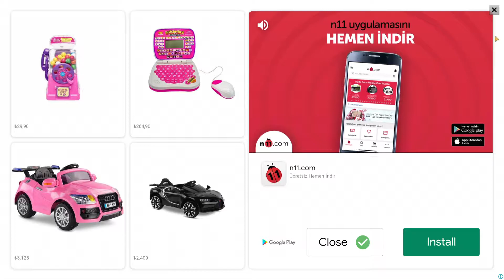MY TALKING BOOBA & VIRTUAL PET Android-ios Gameplay - Android Games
Play with Booba many games for boys and girls. Grow your own farm for kids

Its your talking Booba - not a cat, but friend who play kids games

My talking Booba is the best virtual pet game for your kids.
In this cool free game find Booba in different locations and play amazing games with him.

Booba is the famous cartoon celebrity. He is not a cat, not a dog, and even not a parrot. Someone says he is a hobgoblin.

Meet him in an exciting branded game for kids
- Now you can play farm game with Booba
- You need to care about Booba every day, making sure he sleeps enough, get enough food, taking him to toilet, and keeping him happy.
- Take care of your house-keeper - put him in nice clothes

PLAY MINIGAMES
  - Find a collection of mini games designed to test skills, reflexes and puzzle solving ability

GROW YOUR OWN FARM
  - At your disposal will be a farm where you have to grow different varieties of vegetables, berries and fruits. You will be feeding them Booba, the house-boy loves this kind of food
  - Experiment. Cross plants between each other. Try growing a pumpkin or salad melon. Gardening with Booba is not only exciting, but also funny!

TALK WITH BOOBA
  - Booba likes to be spoken to - he repeats everything he hears in his hobgoblin funny voice!

WATCH BOOBA NEW EPISODES
And when you get tired of experiments and games with this little funny man, watch cartoons with Booba. All cartoons about Booba, you can watch online or download them to your phone. Such cartoons will be available to you at any time of the day or night, even without the Internet. After all, watching Booba cartoons is so much fun!

My talking Booba offers an exclusive premium subscription with additional gaming functionality as an optional purchase in the app.

Premium subscription in the application of three types: its monthly cost is $ 1.99 per month, semi-annual - its cost is $ 5.99 and its annual cost is $ 9.99. After confirming the purchase, the payment amount will be debited from the user account in iTunes. The subscription will automatically renew every month (six months or a year depending on the type of subscription) until the user disables the automatic renewal at least 24 hours before the end of the current payment period. If during this period the automatic renewal remains active, the subscription price will be deducted from the user account.

User can manage subscriptions; auto-renewal can be disabled in your iTunes account settings after purchase. However, you cannot unsubscribe from the current active month - only the next.

This app contains:
- advertising
- content personalization to encourage users to play the application again;
- view Boobа cartoon videos;
- the possibility of purchases from the application;
- items offered at various prices in virtual currency, depending on the current level reached by the player;
- alternative access to all functions of the application without making any purchases from the application for real money (game progress, in-game functions)